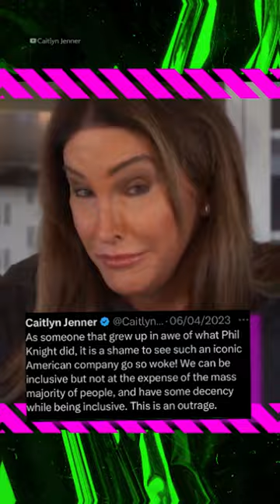Dylan Mulvaney breaks silence over transphobia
Dylan Mulvaney breaks her silence over transphobic comments over her campaigns with Nike and Bud Light.